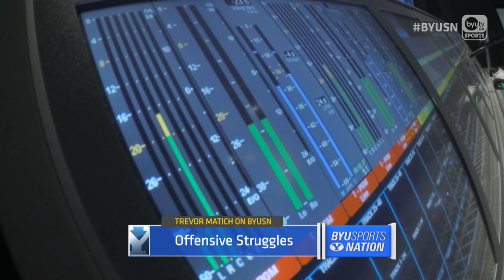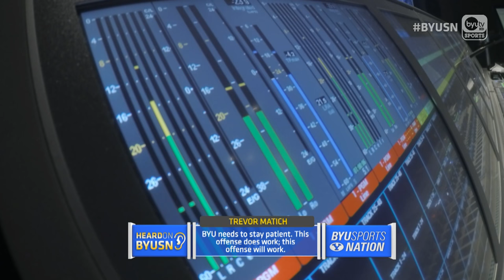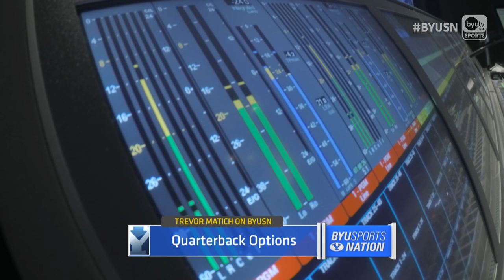Matich Monday here on BYUSN